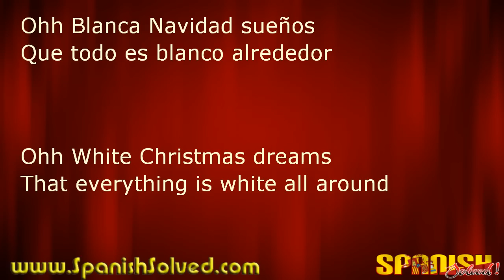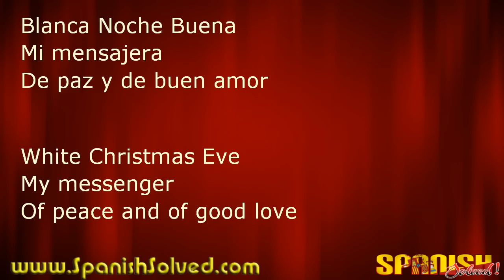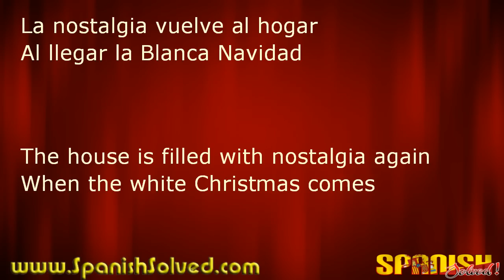Learn Spanish Songs - Blanca Navidad (White Christmas) Luis Miguel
The Spanish Tuition Centre, Blackpool does not own the copyright to this song.